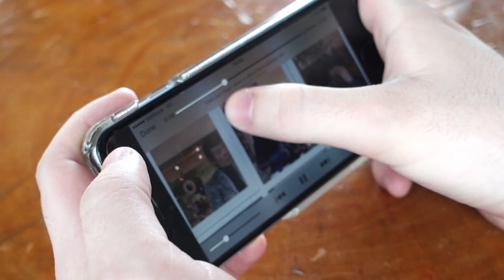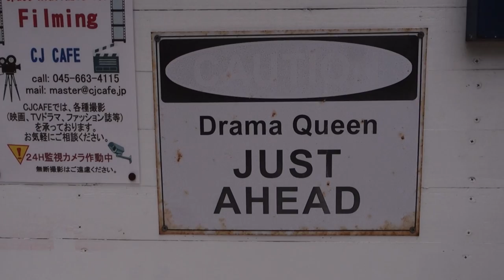YAKUZA BOATS AND GUNS IN JAPAN PART 1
I'M ON A BOAT! Come with Sharla and I on a detective drama tour! Real Yakuza area in Yokohama Japan, Chinese boat in Japan and shooting real guns in Japan!

»» Snap Chat BiiBii

▼FILMED ON▼
Sony DSC RX100M3

▼EDITED▼
Premier Pro